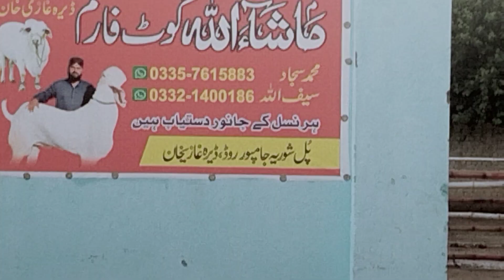Mashallah goats farm 💕💗car go Karachi 👍 14 janwar 🥀 📞👈